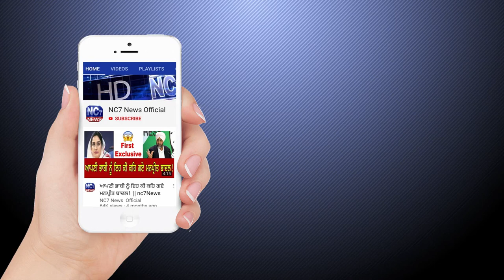17 September 2020 | Today's Hukamnama | Harmandir Sahib | Golden Temple, Amritsar || Nc7 News